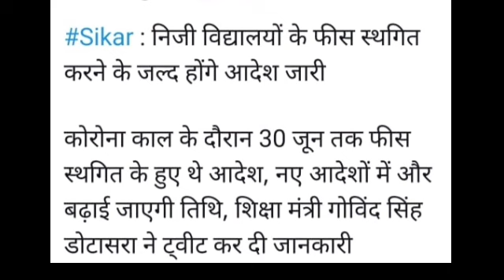School Fees News: स्कूल खुलने तक नहीं लगेगी फीस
Big news from education department right now
In the Coronasal, private schools were ordered to postpone three months of school fees till June 30, this order is currently extended until the school opens, orders are being issued soon for this.